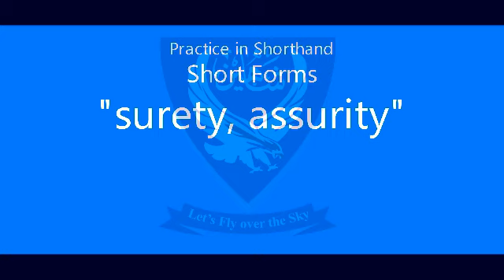Shorthand Short Forms "surety, assurity" Unit- 12, Lecture- 67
Shorthand Short Forms "surety, assurity" Unit- 12, Lecture- 67 @Shaheen Shorthand System

Press the LIKE button and SHARE

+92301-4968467